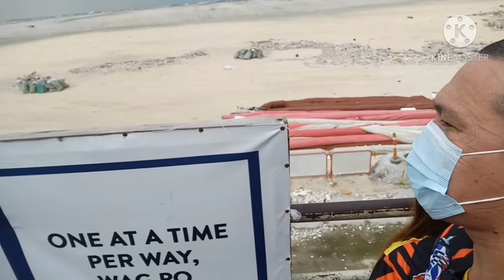unang Sulyap sa Dolomite ng manila bay l Nov. 15, 2020